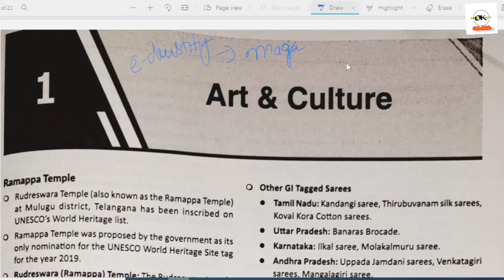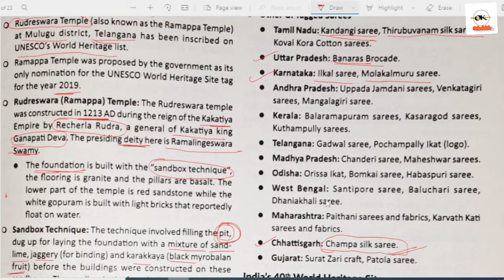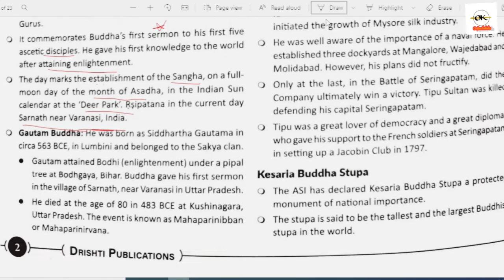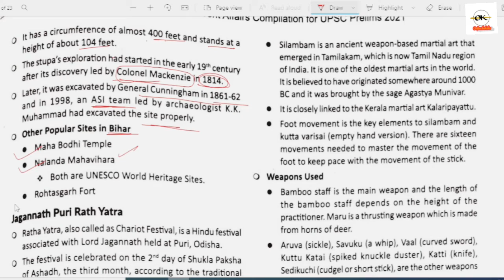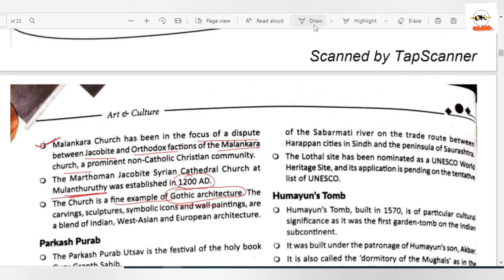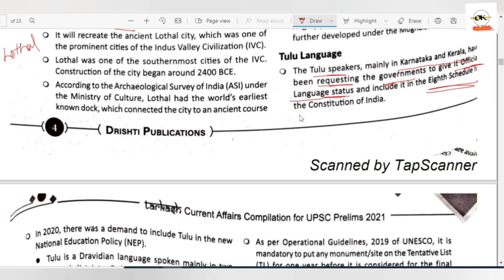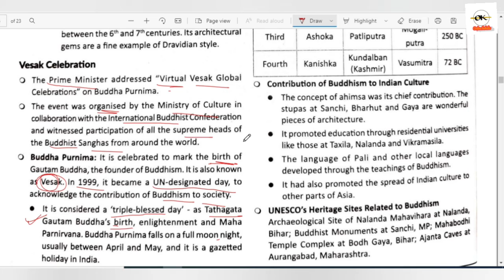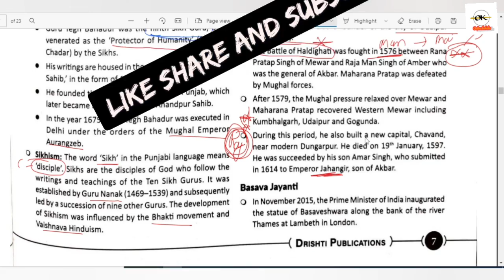||DRISHTI MAGAZINE ENGLISH YEARLY COMPILATION 2020-21||PART 1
Hello my dear friends, this is nidhi and I welcome you all to online kaksha with nidhi singh. This video is related to current affairs related to art and culture that to from drishti  magazine. I hope you will love this video. pdf will be provided in the telegram channel.

👉 रोमन संख्या कैसे ज्ञात करें--
youtu.be/SVORgPjoDhs